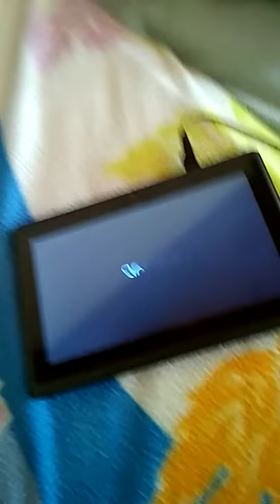Tablette enfant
Preuve de l état de la tablette